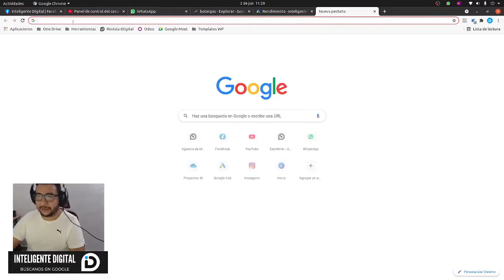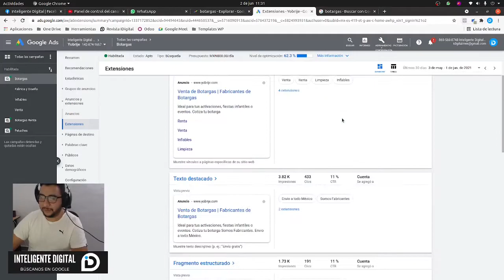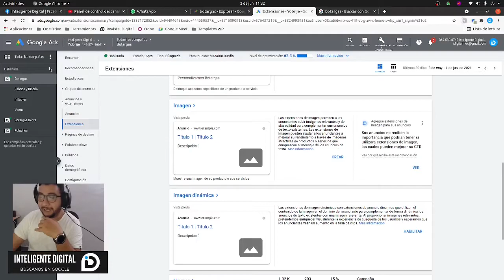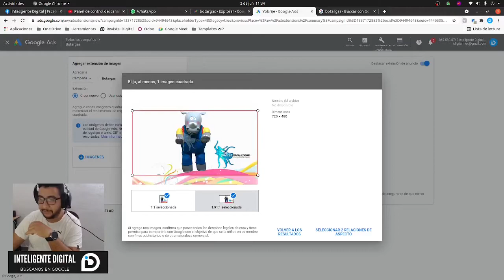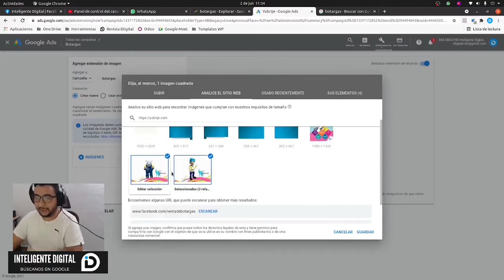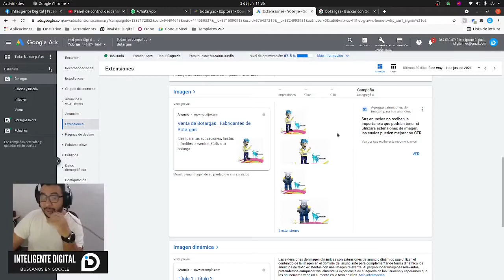Conoce y configura la nueva extensión de imagen en google ads [2021]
Googleads lanza nueva extensión, ahora muestra una imagen en los anuncios sin afectar rendimiento, complementa tus anuncios con tu imagen en google ads, aquí te mostramos el proceso.